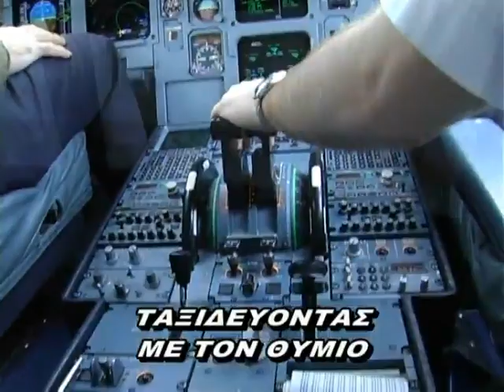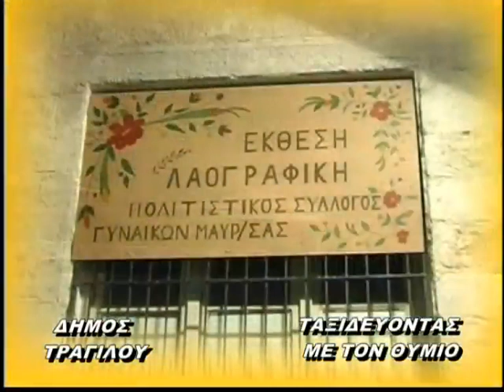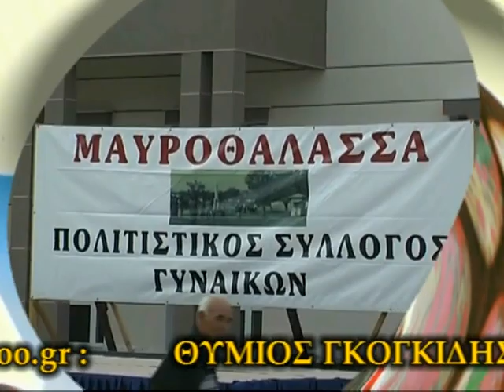ΤΡΑΓΙΛΟΣ ΣΕΡΡΩΝ Β' ΜΕΡΟΣ 1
Η ΕΚΠΟΜΠΗ "ΤΑΞΙΔΕΥΟΝΤΑΣ ΜΕ ΤΟΝ ΘΥΜΙΟ" ΣΤΟΝ ΤΡΑΓΙΛΟ ΣΕΡΡΩΝ